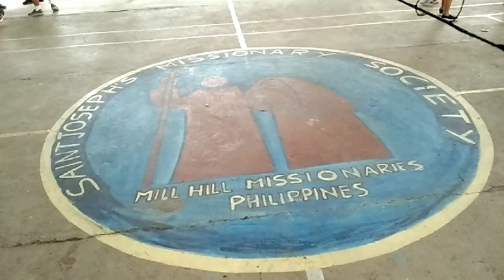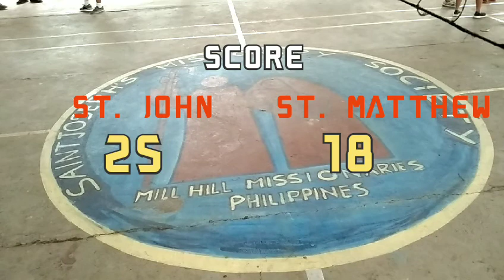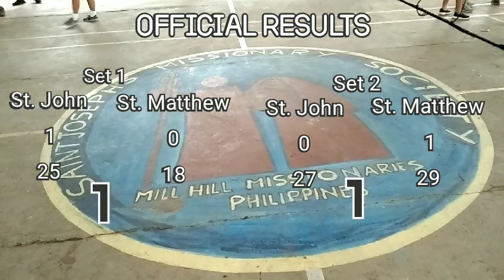VOLLEYBALL MATCH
Combination between the students and the youths.